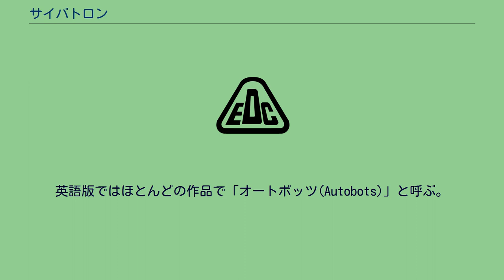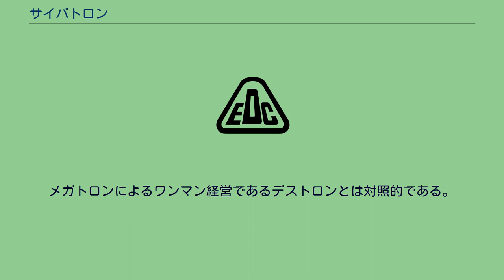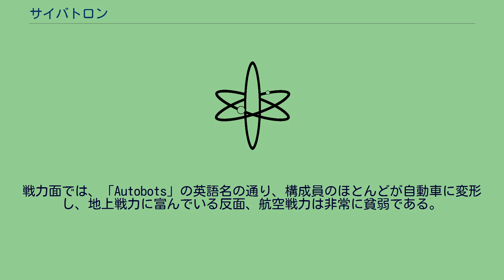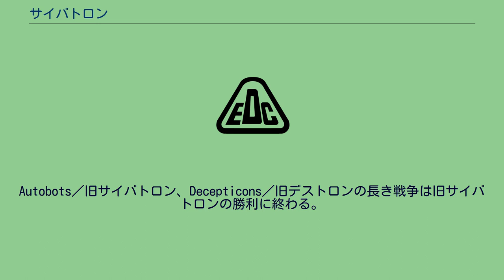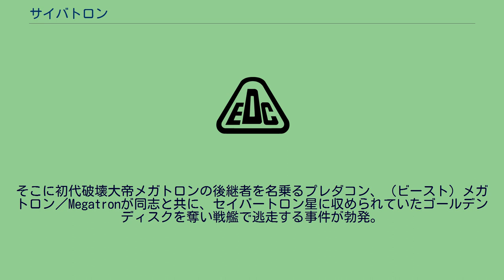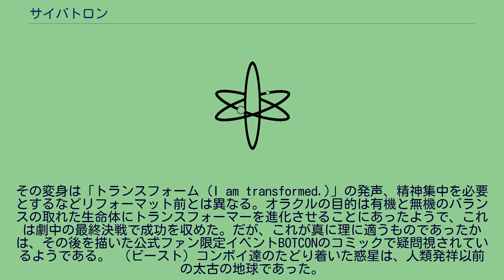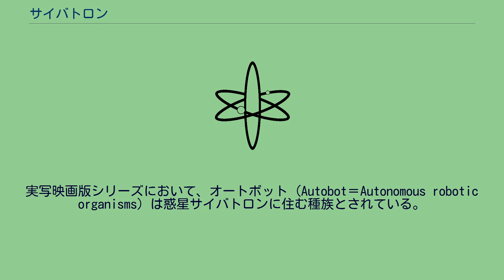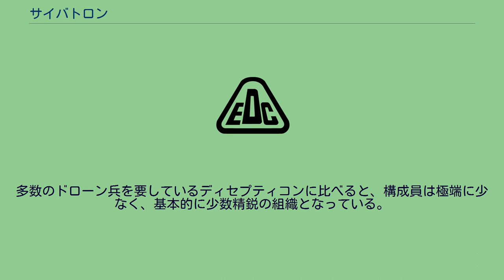サイバトロン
サイバトロン(Cybertron)は、『トランスフォーマー』シリーズに登場する架空の組織。
英語版ではほとんどの作品で「オートボッツ(Autobots)」と呼ぶ。
日本語版ではほとんどの作品で「サイバトロン」に統一されていたが、2007年の実写映画版公開以降は日本でも英語版に準拠した「オートボット」と呼ばれるようになった。
日本版ではAutobotsの単数形である「オートボット(Autobot)」が、どのサブグループにも属さないサイバトロン戦士の意で用いられることがある。
サイバトロンは、民間用ロボットを祖先とする惑星セイバートロンに住む種族である。
約1000万年前からデストロンと対立している。
対立が始まって早期に変形能力を身につけ、これを生かしたゲリラ戦により、戦闘力で勝るデストロンに対抗していた。
900万年前にオライオンパックス／OrionPaxが戦闘中に瀕死の重傷を負い、長老のアルファートリンの手によって改造を受けた。
彼はオプティマスコンボイ／OptimusPrimeとして蘇り、サイバトロンを導く役割を担うようになった。
400万年前にセイバートロンのエネルギー危機が深刻化したため、コンボイ率いるサイバトロンはエネルギー探索のために外宇宙に出発する。
それを阻止しようとするデストロンと戦闘中に地球の引力に引かれて不時着し、機能停止状態に陥った。
それから1985年に蘇生したサイバトロンは、その活動内容を「地球のエネルギーを奪おうとするデストロンを阻止する」という方向に移行した。
サイバトロンは、構成員の多くが秀でた特技を持つ技能者集団であり、クリフのような純粋な戦闘要員は少数派である。
その一方で、ホイルジャックやパーセプター、ビーチコンバーのような、デストロンには見られない学者肌の人物が目立つ。
性格は温和で、人間との交流もスムーズである。
総司令官コンボイは支配者ではなく、あくまで「まとめ役」としての任を為している。
故にコンボイの不在時、および彼が行動不能な状態であっても、まとまった行動が可能である。
メガトロンによるワンマン経営であるデストロンとは対照的である。
こうした組織構成は、サイバトロン総司令官の選出方法に原因がある可能性がある。
サイバトロン総司令官は、「マトリクス」という神秘的存在により選ばれる。
マトリクスは指揮官としての経験や実務能力を重視するのではなく、勇気や信念など別の側面で総司令官を選んでいるようである。
鷹揚で信頼は厚いが、「私にいい考えがある」に象徴されるように作戦立案能力はメガトロンに劣るコンボイ、勇猛果敢で楽天的だが、経験不足と精神的重圧に苦しみ続けたホットロディマスコンボイの二人は全能の才能を持つ訳ではない。
そのために周囲のサポートが欠かせないため、必然的に強固な結束力を持つこととなる。
そのせいかNo.2が複数いることもあり、コンボイ司令官の時代にはマイスター、プロール、アイアンハイドの3人がそれぞれ違った側面でNo.2を務めていた。
戦力面では、「Autobots」の英語名の通り、構成員のほとんどが自動車に変形し、地上戦力に富んでいる反面、航空戦力は非常に貧弱である。
ランボルのような飛行用バックパックを持つ者や、新規開発されたダイノボット部隊といった、飛行能力を持つ戦士を航空戦力に充てているのだが（初期3話においてはパイロットフィルムの性質上、設定が固まっておらず、全員がロボットモードで飛行している。ただし飛行能力はデストロンに劣ると明言されている。）、デストロンの面々と比較すると航続距離や機動性は圧倒的に劣っている上、デストロンにはジェットロンという「本職」の航空部隊が主力として始めから存在したため、ほとんど勝負にならなかった。
根本的な解決は、本格的な航空部隊であるエアーボット部隊の登場まで待たねばならなかった。
また、祖先が民間用ロボットであり、本来地球にやって来た目的が戦いではなかったためか、学術調査やレクリエーション、チャリティーレースの参加等、デストロンと比較すると戦いと関係のない活動を喜んで行っている。
レクリエーションには、フットボール等地球のスポーツも取り入れられている。
後年になるとメタルホーク(数千歳以上)やスターセイバー(約50万歳)等兵器に変形する、ロボット形態でも空中で機敏に飛行できるなど、デストロンに近い特性を持つサイバトロンも誕生している。
地球人は行きがかり上、サイバトロンとデストロンの戦いに巻き込まれる形となった訳であるが、サイバ...